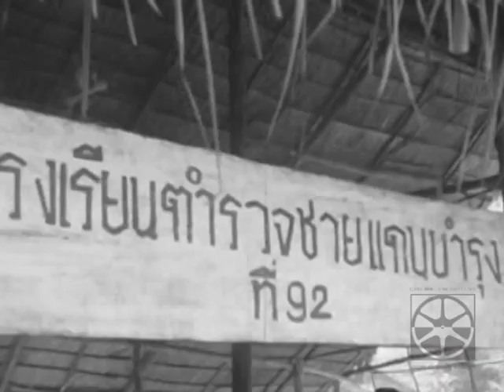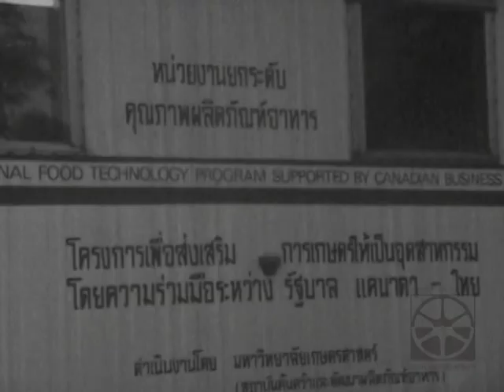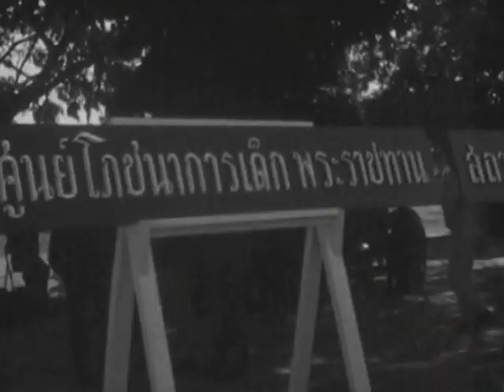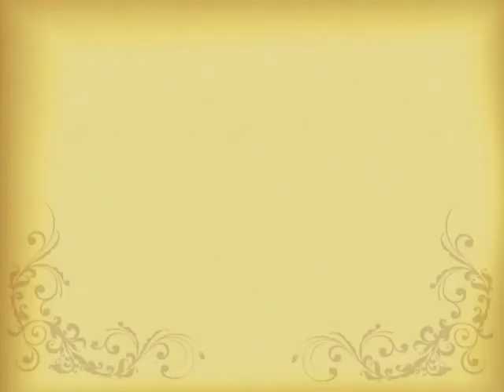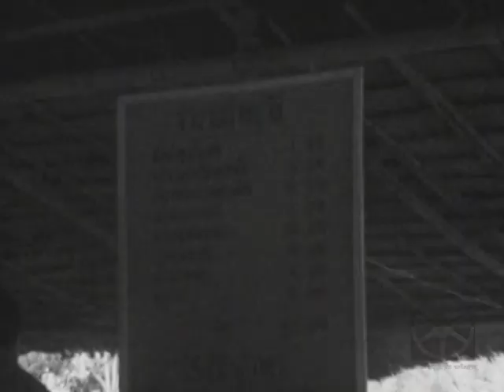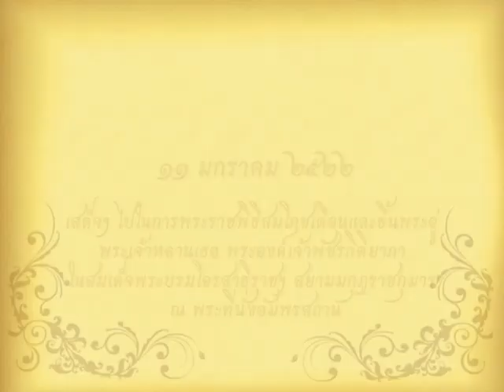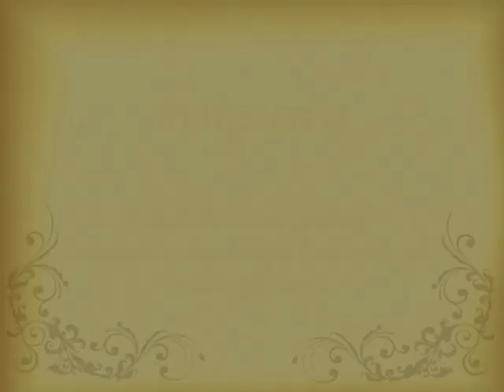พระราชกรณียกิจ ๑๑ มกราคม พ.ศ.๒๕๑๔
๑๑ ม.ค. ๒๕๑๔ พระบาทสมเด็จพระเจ้าอยู่หัวและสมเด็จพระนางเจ้า
พระบรมราชินีนาถ เสด็จพระราชดำเนินไปทรงเยี่ยมเยียนราษฎร
ณ จังหวัดเชียงใหม่

๑๑ ม.ค. ๒๕๑๗ พระบาทสมเด็จพระเจ้าอยู่หัวและสมเด็จพระนางเจ้า
พระบรมราชินีนาถ เสด็จพระราชดำเนินไปทรงเยี่ยมโรงงานผลิตอาหาร
สำเร็จรูป ทรงเจิมป้ายศูนย์โภชนาการเด็กและป้ายชื่อสถานีอนามัย
ตลอดจนทรงเยี่ยมราษฎร ณ บ้านป่าห้า อำเภอแม่จัน จังหวัดเชียงราย

๑๑ ม.ค. ๒๕๑๗ พระบาทสมเด็จพระเจ้าอยู่หัวและสมเด็จพระนางเจ้า
พระบรมราชินีนาถ เสด็จพระราชดำเนินไปทรงเยี่ยมราษฎรที่บ้านผาหมี
อำเภอแม่สาย และที่ศูนย์พัฒนาและสังเคราะห์ชาวเขา จังหวัดเชียงราย

๑๑ ม.ค. ๒๕๒๒ พระบาทสมเด็จพระเจ้าอยู่หัว สมเด็จพระนางเจ้า
พระบรมราชินีนาถ เสด็จพระราชดำเนินพร้อมด้วยสมเด็จพระเทพ
รัตนราชสุดาฯ สยามบรมราชกุมารี และสมเด็จพระเจ้าลูกเธอเจ้าฟ้า
จุฬาภรวลัยลักษณ์ ไปในการพระราชพิธีสมโภชเดือนและขึ้นพระอู่
พระเจ้าหลานเธอพระองค์เจ้าพัชรกิติยาภา ในสมเด็จพระบรมโอรสาธิราชฯ
สยามมกุฎราชกุมาร ณ พระที่นั่งอัมพรสถาน พระราชวังดุสิต